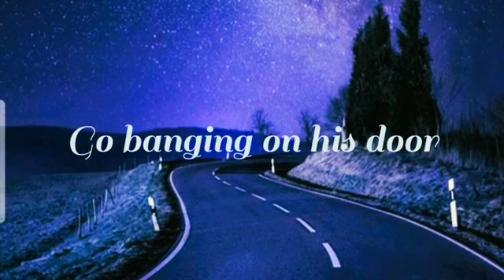Hall Of Fame | WhatsApp status ( lyrics) |The script ft. Will I Am